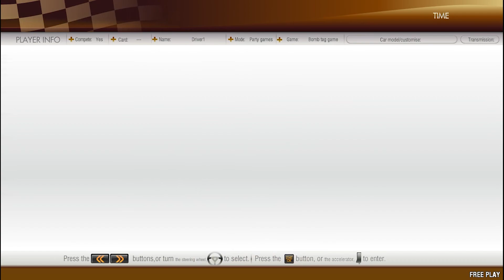GTI Club: Supermini Festa! (Konami 2009) - Bomb Tag mini game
GTI Club: Supermini Festa! (Konami 2009)
Playing the Bomb Tag mini game in the GTI Club: Supermini Festa! arcade racing game.